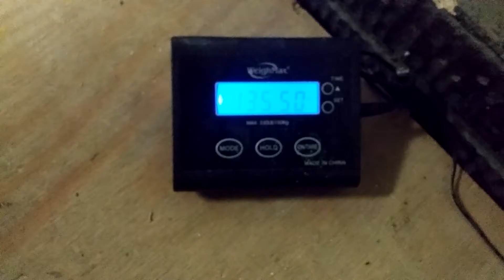Patty Maizels 135.50lb Tip Tester @ MTHall 10-5-16